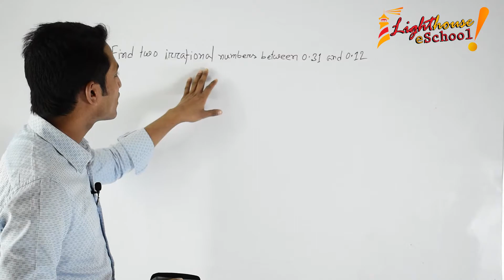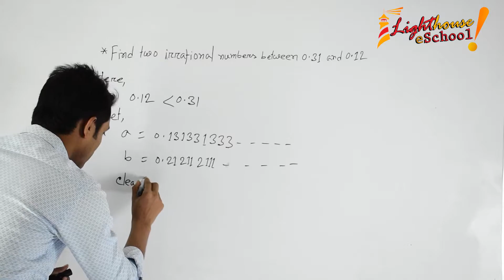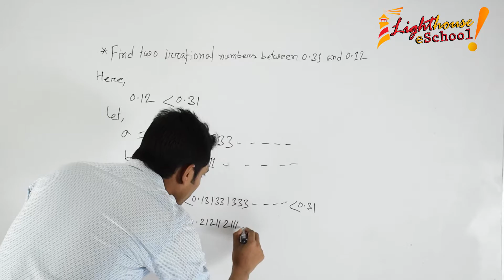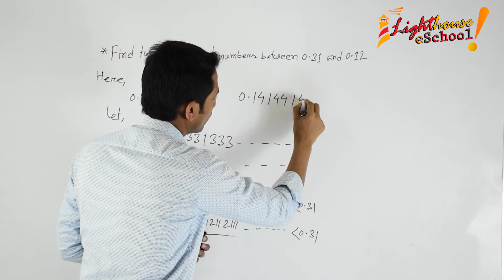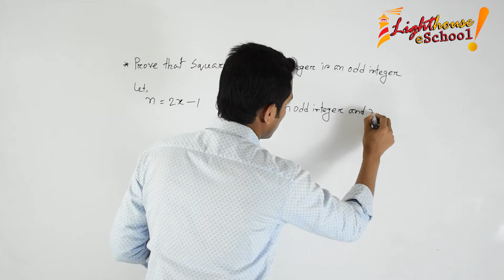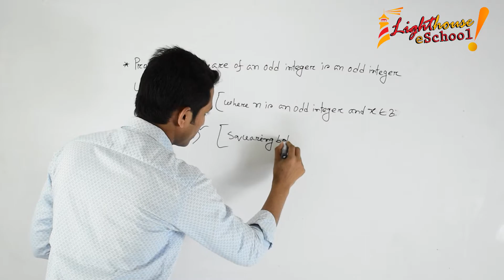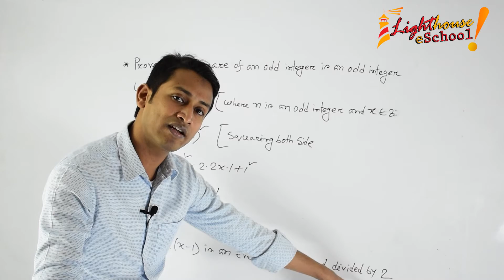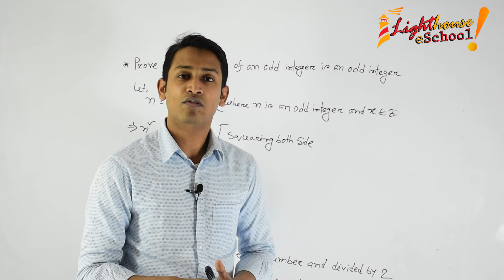Part-3 | Real Number | Chapter-1 | General Math | SSC- 9 & 10 |English Version| Lighthouse eSchool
Welcome To Lighthouse eSchool

Today we will discuss the Real Number of General Math. Every day we will upload new videos to make easy your study.

Bagdad Hossain
Lighthouse eSchool

If there is any problem, can you tell us through Facebook group and comment section.

.Stay With Social Media.